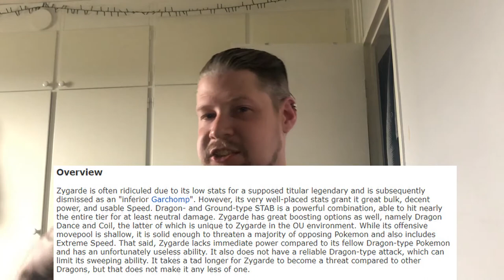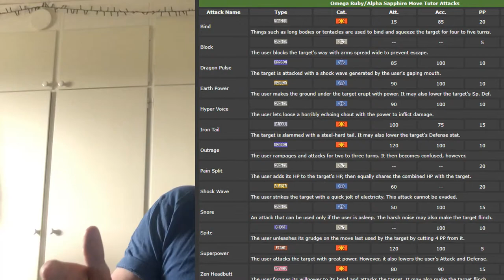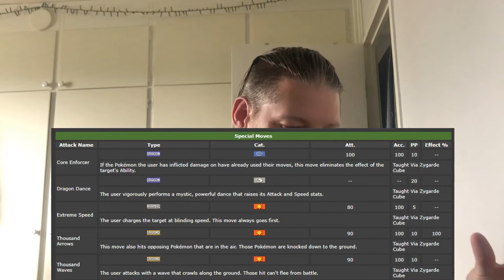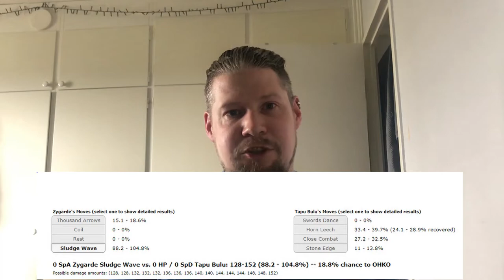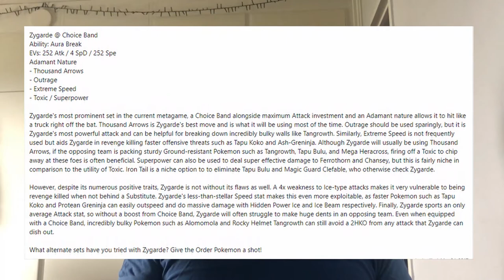Zygarde was Bad before it got Good - here is why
what if I told you Zygarde was awful in its debut generation and barly cut C viability in OU?

Here is a short review of Zygarde on OU of Gen 6
Zygarde is often ridiculed due to its low stats for a supposed titular legendary and is subsequently dismissed as an "inferior Garchomp". However, its very well-placed stats grant it great bulk, decent power, and usable Speed. Dragon- and Ground-type STAB is a powerful combination, able to hit nearly the entire tier for at least neutral damage. Zygarde has great boosting options as well, namely Dragon Dance and Coil, the latter of which is unique to Zygarde in the OU environment. While its offensive movepool is shallow, it is solid enough to threaten a majority of opposing Pokemon and also includes Extreme Speed. That said, Zygarde lacks immediate power compared to its fellow Dragon-type Pokemon and has an unfortunately useless ability. It also does not have a reliable Dragon-type attack, which can limit its sweeping ability. It takes a tad longer for Zygarde to become a threat compared to other Dragons, but that does not make it any less of one.

Dragon Dance Zygarde's greatest advantage over Dragonite is its resistance to Stealth Rock, lessening the need for entry hazard removal from teammates. This set is very straightforward: boost once (twice if possible) and start attacking. Between the boosted Speed, high bulk, and a powerful STAB combination, Dragon Dance Zygarde can pose a serious threat to offensive teams. Zygarde should optimally be set to sweep after one Dragon Dance, cleaning up with a speedy and powerful Earthquake or Outrage. Ground resistant or immune Pokemon, or physically bulky Pokemon such as Hippowdon, should be removed before going for the sweep, so as to avoid being forced into using Outrage early. Hard-hitting offensive Pokemon such as Thundurus and Azumarill do a great job at wreaking havoc and softening up opposing teams, which can pave the way for Zygarde to clean things up. When running Extreme Speed, it allows Zygarde to perform the occasional revenge kill on weakened Pokemon such as Talonflame. Zygarde uses its good bulk and resistances to tank a hit and set up, or threatens foes with STAB Earthquake to gain free turns. If Life Orb is used, take care not to let Zygarde's health drop too low before setting up.

▶️About Skyrander:
Im an old fart playing pokemon :D